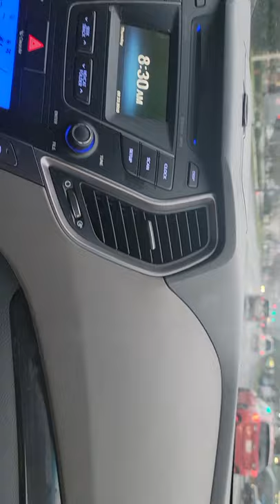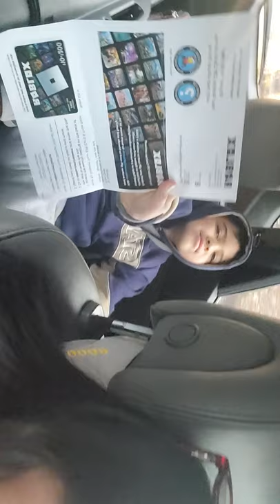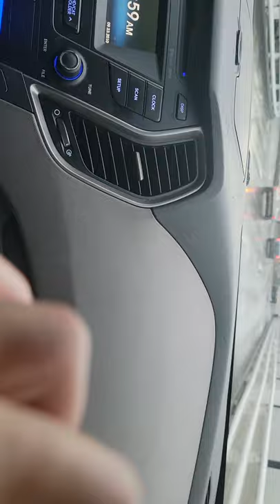going to PDX Airport